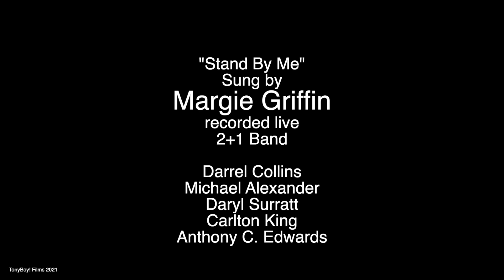Painting Momma Dee.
Mamma Dee, Deloris Blair Williams is an Iconic person who continues to shape and nurtured those who have come to know her. I am inspired by her commitment of community service and her tremendous zeal to share her immense musical talents for decades to others.